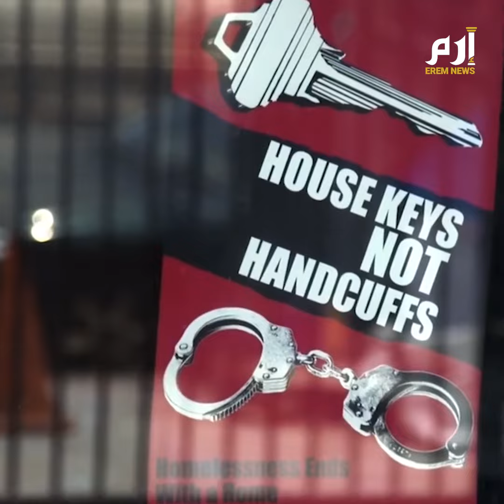أرقام "فلكية" لدعم أوكرانيا وصور المشردين تكشف تناقض أمريكا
أرقام تكاد لا تصدق.. ومبالغ هائلة غير مسبوق تضخها واشنطن بشكل يومي لدعم أوكرانيا. وبحسب موقع "ذا انترسبت" الأمريكي، فإنّ الرقم الحقيقي يتجاوز 40 مليار دولار أو 110 ملايين دولار يومياً.
هذه الأرقام تتناقض بشكل صارخ مع أرقام وصور أخرى مثل هذه في قلب أمريكا حيث أعلى نسبة من المشردين والجياع.. فهناك ما لا يقل عن 4 ملايين مشرد في أمريكا.. وفي كل يوم يصبح حوالي 55 شخصا بلا مأوى.. يعيشون على هامش المجتمع وتزدحم شوارع المدن بخيامهم الصغيرة.. حتى إن معظمهم  يتخذ من عربات القطارات وصناديق القمامة مأوى لهم.
ففي مدينة كسياتل المليئة بالأثرياء، تجد الآلاف يقطنون بهذه الصورة التي تراها أمامك.. حالهم كحال الآلاف من أقرانهم المشردين في سان فرانسيسكو وكاليفورنيا حيث يعيش معظم المليارديرات في العالم.. إضافة لمدن أخرى تتركز فيها غالبية المشردين كنيويورك وهاواي وسان دييغو وفيلادلفيا.
وحيال ذلك تعجز سلطات المدن عن تقديم يد العون لهؤلاء الفقراء أو حتى عن إيجاد حلول تدبيرية لهذه الظاهرة، في ظل مساعدات محدودة وخجولة تقدمها جمعيات خيرية ودينية مستقلة، بينما تنفق البلاد كل هذه المليارات على الحروب في دول أخرى بعيدة بحسب منتقدين.